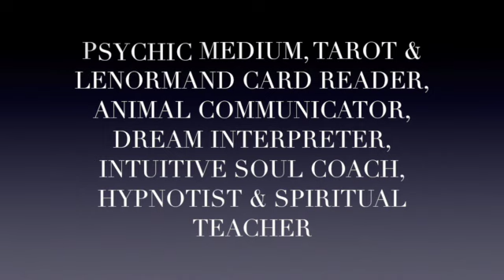The Intuitive Messenger Channel 5.13.16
May 13 & 14, 2016 - Intuitive Message - Be courageous today & ask what you been wanting to. There's a good chance you'll get a 'yes'. (Spiritual Teaching, Dream Interpretation, Hypnosis, Animal Communication, Tarot & Lenormand Card Readings & Intiutive Development} Book a session with Mitchell See what I am teaching Facebook Support this channel Instagram - IntuitiveMitchell